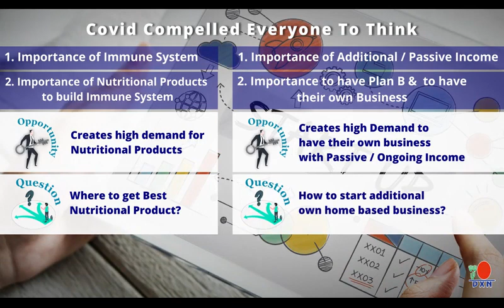Covid Time - A Time To Think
To Join DXN Make Sure